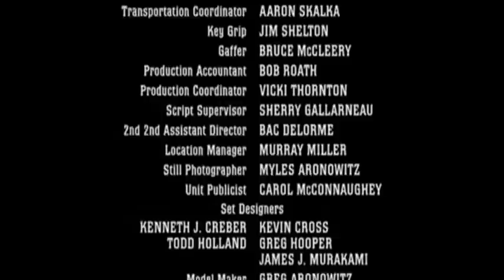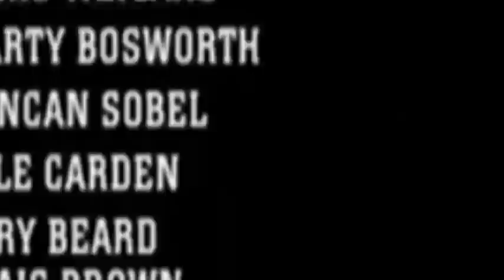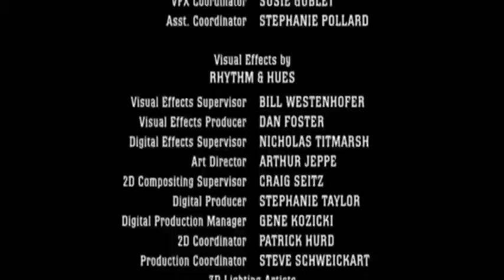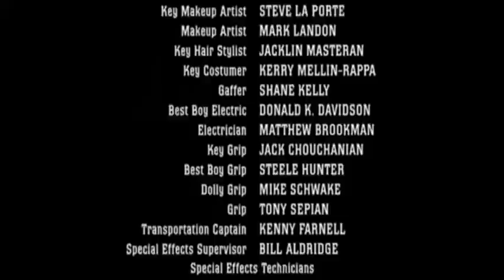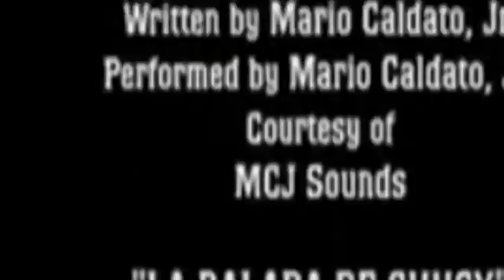Dwayne johnson cely film cz Celý film 2003 | Dobrodružný cz dabing 2021